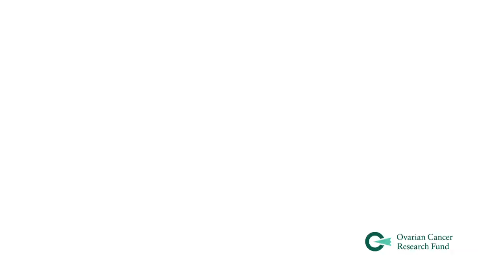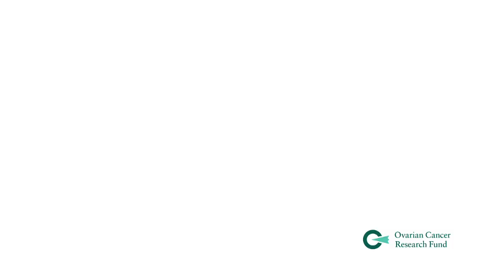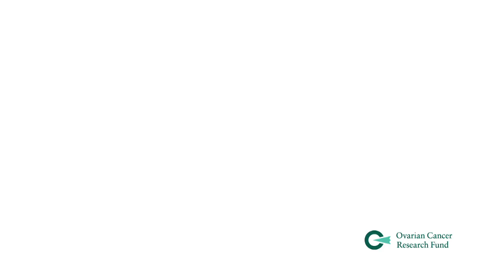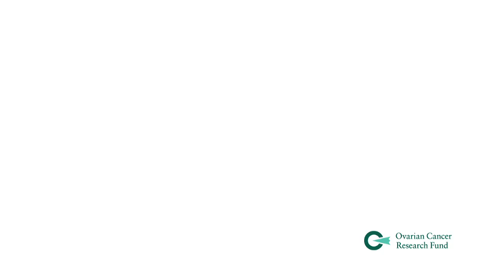An Overview of Clinical Trials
This new educational video provides patient-friendly information about clinical trials, which are carefully designed research studies that test how new medical approaches, such as drugs, work compared to current standard treatments. Clinical trials try to find better ways to prevent, diagnose, screen and treat diseases such as ovarian cancer.

Realizing that many ovarian cancer patients are unaware of clinical trials as an option, or may find the prospect of enrolling in a trial intimidating or confusing, OCRF created this video to help empower them and their loved ones with information. The video explains why clinical trials are important and how they are funded, describes the different phases of trials, addresses misconceptions, communicates the benefits of participating in clinical trials, and provides reliable information and resources.

Presented by a physician and a research scientist, both experts in the field of ovarian cancer, this video provides important information in clear and simple language that is easily understandable by non-medical professionals. An ovarian cancer survivor and clinical trials participant offers the patient perspective, and valuable advice from her own experiences.

We are so grateful to Jeff Boyd, Ph.D., Chair of OCRF's Scientific Advisory Committee and Senior Vice President, Fox Chase Cancer Center, Douglas A. Levine, M.D., OCRF Scientific Advisory Committee Member and Head, Gynecology Research Laboratory, Memorial Sloan-Kettering Cancer Center, and Annie Ellis, ovarian cancer survivor and patient advocate, for their participation.

Support for this video was provided by Boehringer Ingelheim, Genentech, and Morphotek.